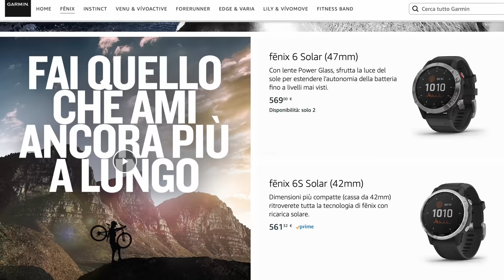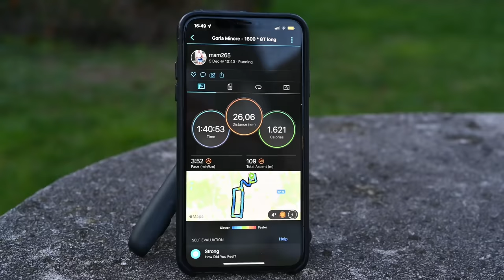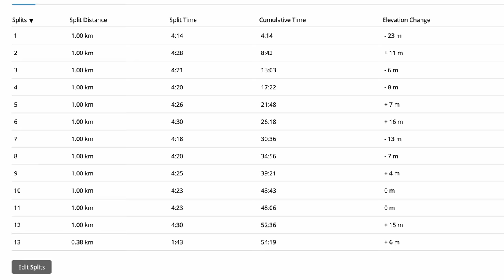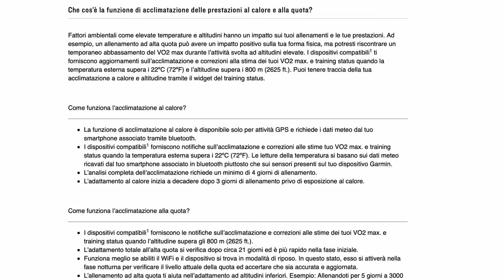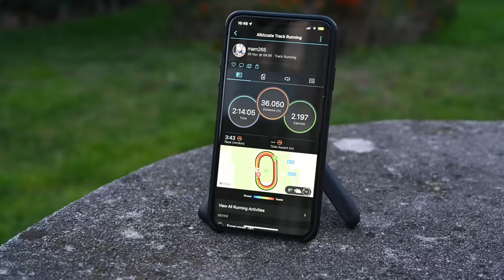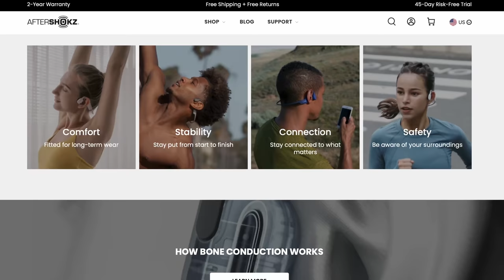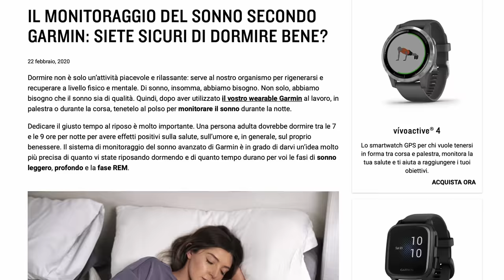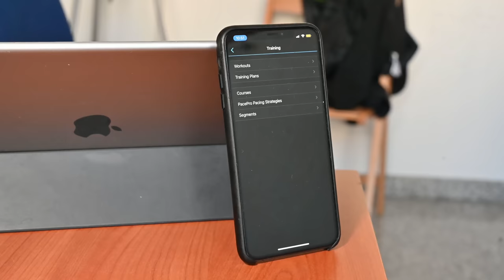Garmin Forerunner 745 | la recensione di un ottimo GPS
La recensione del Garmin Forerunner 745, un orologio per triathleti ma adatto anche a podisti amatori evoluti. Nella recensione si spiegano in sintesi a chi è adatto e quali sono le 10 (in verità 11) funzioni che il podista amatore dovrebbe considerare nella corsa. @garminItaly

⏱️SUPPORTARE IL CANALE -- GARMIN FORERUNNER 745 ⏱️
ecco i principali retailers online dove acquistare il Garmin Forerunner 745:

⏱️JAYBIRD VISTA 2 ⏱️

⏱️LIBRO FASHION JOGGER⏱️

⏱️NIKE VAPORFLY NEXT % 2⏱️
ecco i principali link per l'acquisto:

⏱️ADIDAS ADIOS PRO 2⏱️
Per acquistare le Adidas Adios Pro, ecco i principali link:

Dove racconto le principali recensioni dei miei gadget:

00:00 - Sintesi 745
01:39 - Sensore Cardio
03:14 - Garmin Coach
03:57 - PacePro
04:42 - Climb Pro
04:59 - Dati Post Allenamento
05:51 - Vo2Max
06:24 - Track Run
07:12 - Accuratezza GPS
08:34 - Musica
09:14 - Garmin Pay
09:44 - Monitoraggio Sonno
10:27 - A chi è adatto?
10:46 - Forerunner 945 vs 745
11:26 - Forerunner 245 vs 745
11:35 - Garmin Connect Mobile